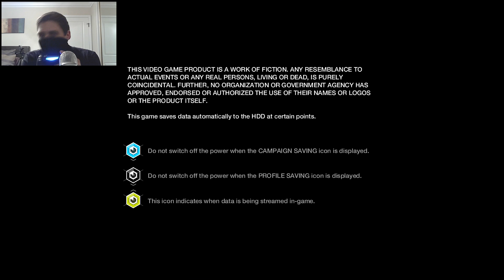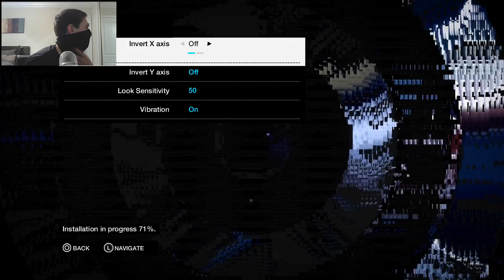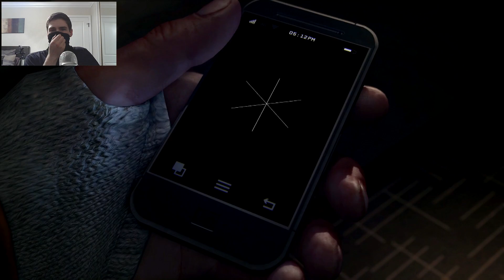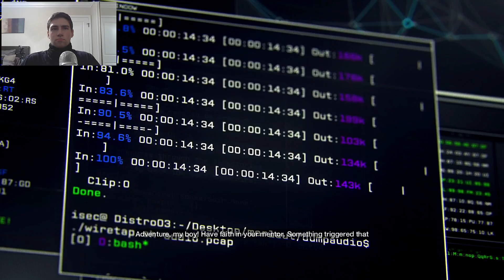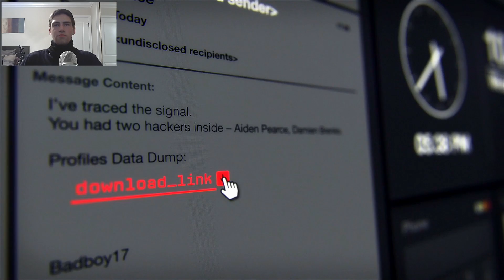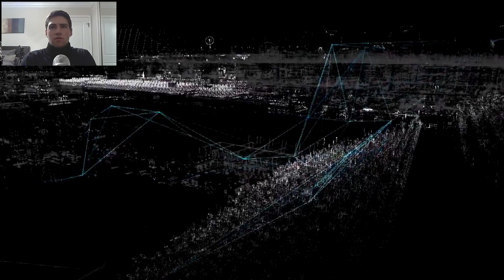Watch Dogs | First Impressions